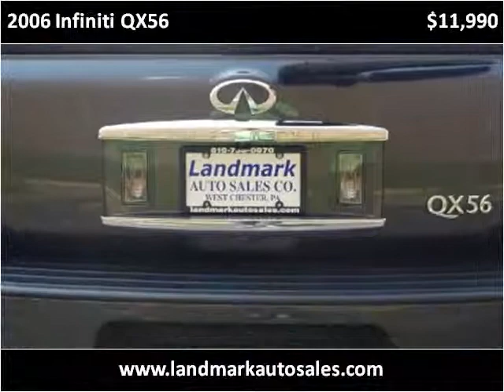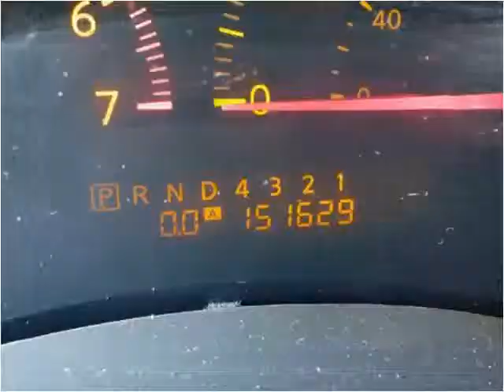2006 Infiniti QX56 Used Cars West Chester PA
This 2006 Infiniti QX56 is available from Landmark Auto Sales.